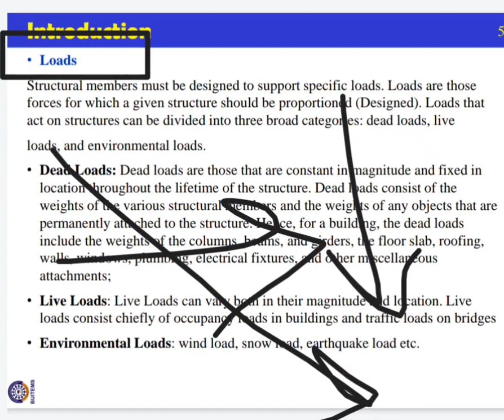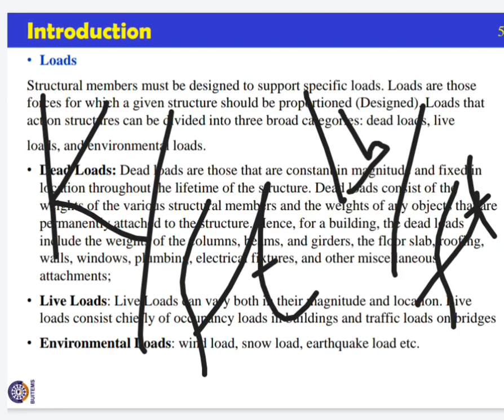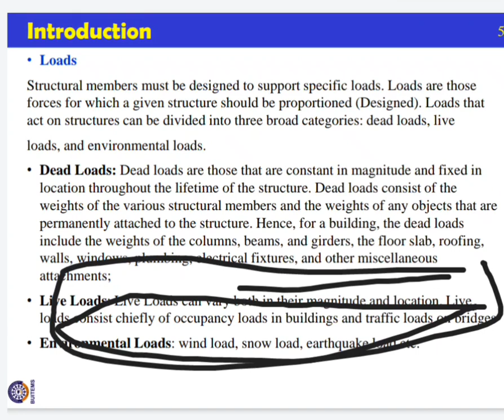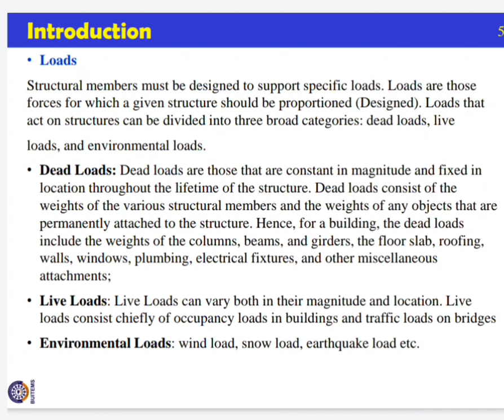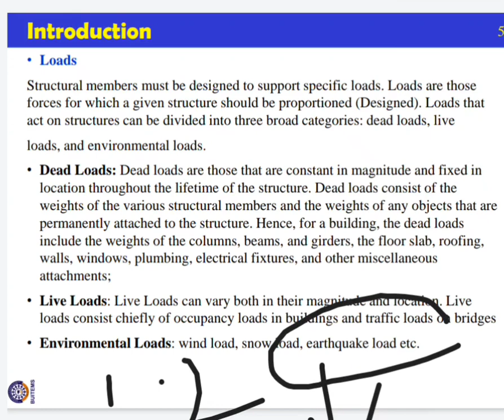Loads, what are different Categories of loads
In this video you can learn about Loads, types of load in easy words

In this video, we explore the various types of loads that are crucial in the context of reinforced concrete design (RCD). Understanding these loads is essential for ensuring the safety and stability of structures. We’ll discuss dead loads, live loads, environmental loads, and dynamic loads, highlighting their characteristics and how they impact the design process. By breaking down these concepts, we aim to provide a clear understanding of how engineers assess and incorporate loads into their designs to create resilient structures.
Whether you're studying civil engineering or just interested in construction principles, this video will enhance your knowledge of load considerations in RCD.